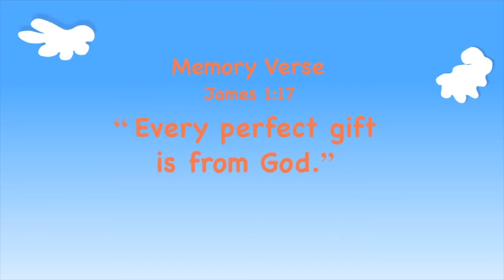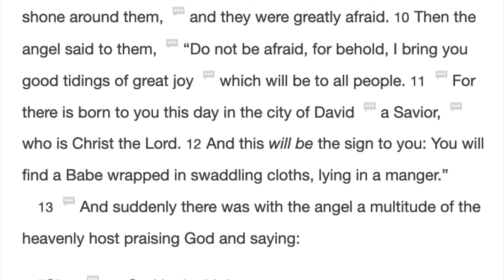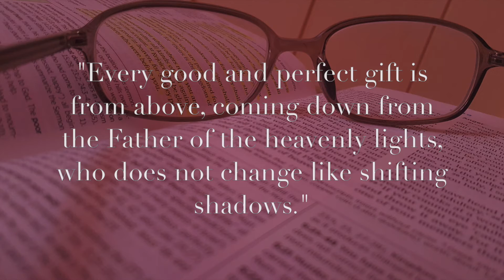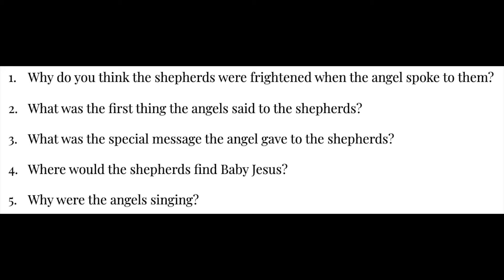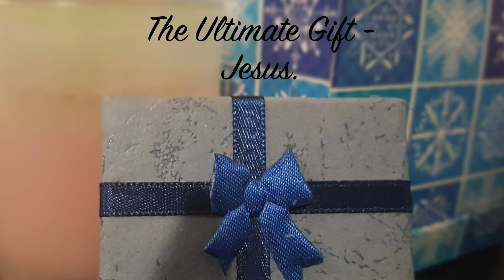YAQ4 - "The First Christmas Song"